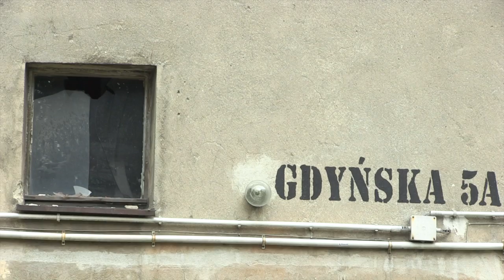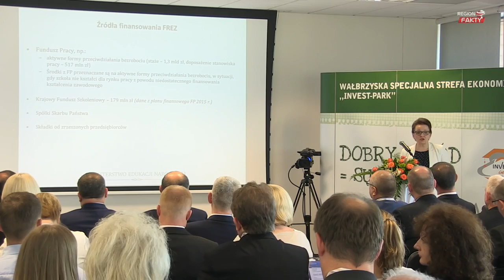Wywiad z Beatą Moskal-Słaniewską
Zapis wywiadu przeprowadzonego na żywo z Beatą Moskal-Słaniewską - prezydent Świdnicy